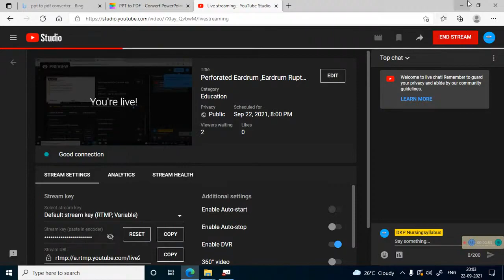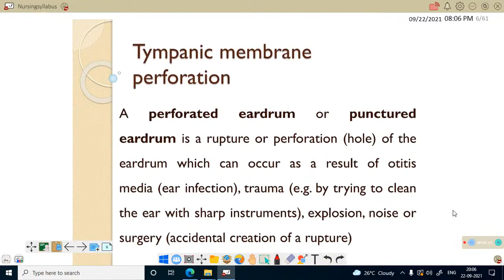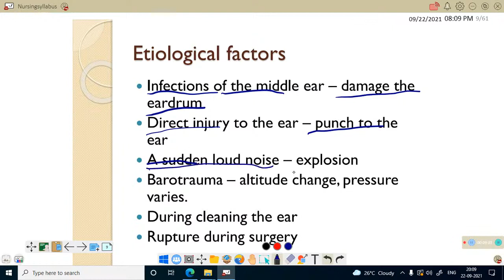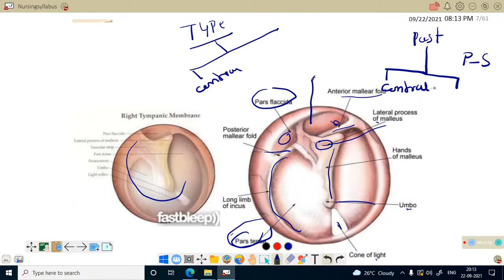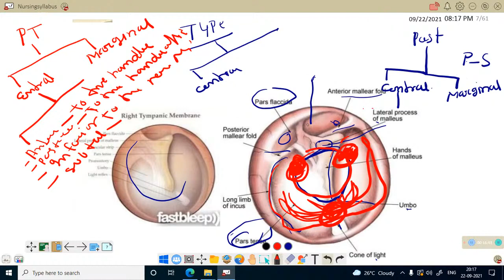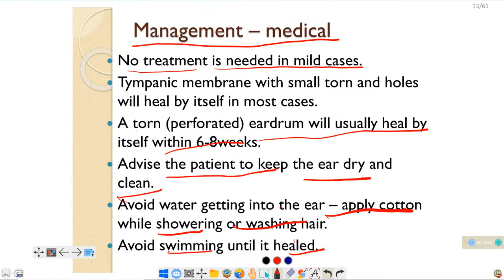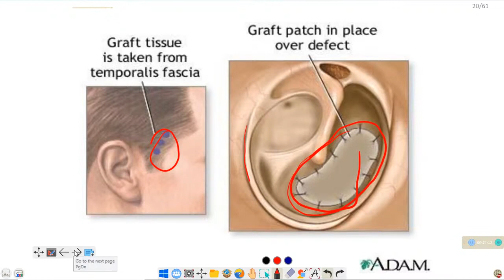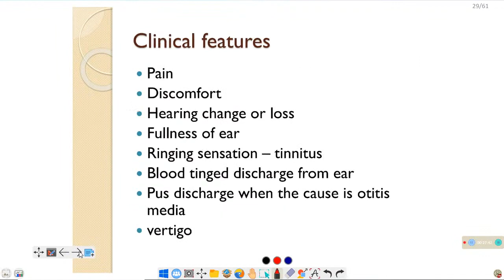Perforated Eardrum ,Eardrum Rupture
A ruptured eardrum (tympanic membrane perforation) is a hole or tear in the thin tissue that separates your ear canal from your middle ear (eardrum).

A ruptured eardrum can result in hearing loss. It can also make your middle ear vulnerable to infections.

A ruptured eardrum usually heals within a few weeks without treatment. But sometimes it requires a patch or surgical repair to heal.